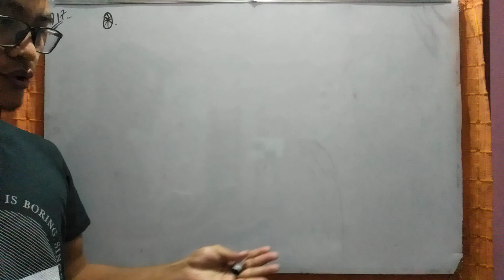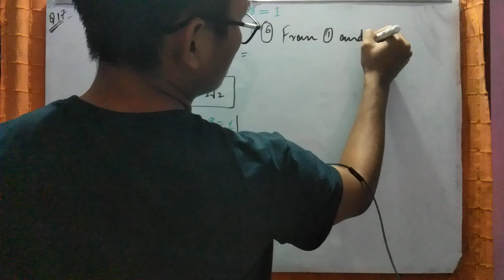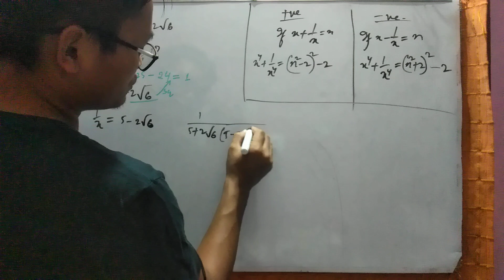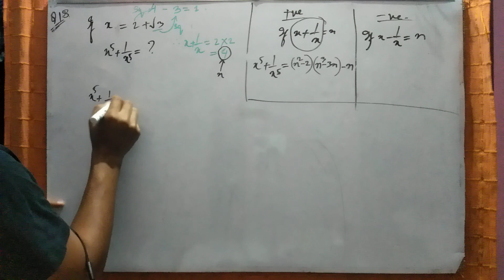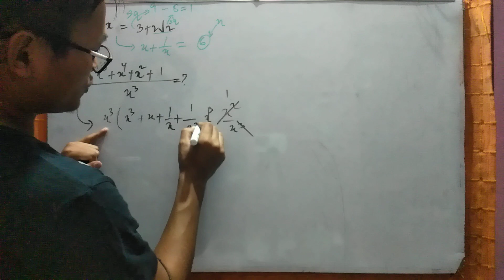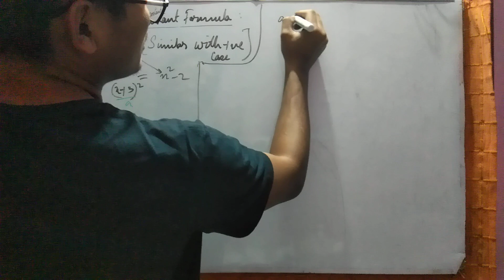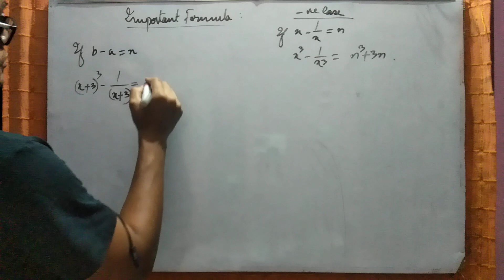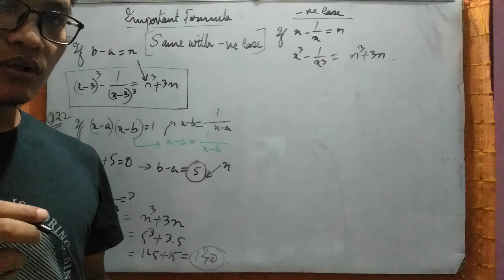Algebra Lecture-3 in Thadou-Kuki by Lemnou Vaiphei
Competitive Exam pass nadingin pen a calculate ebol laise a minung ephahlou diu ahi. Hichi session ahin Algebra hi mentally calculate boldan kihil ahi.

 Concepts are explained to as basic as  possible that a beginner can understand. This is useful for various competitive Examinations such as SSC,Banking,Insurance,UPSC CAPF,Railways,MPSC etc.